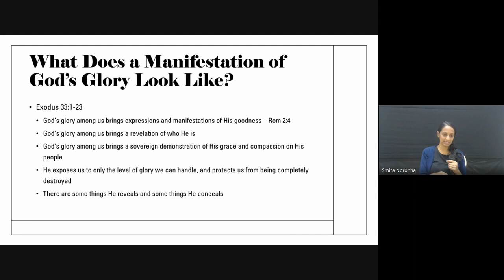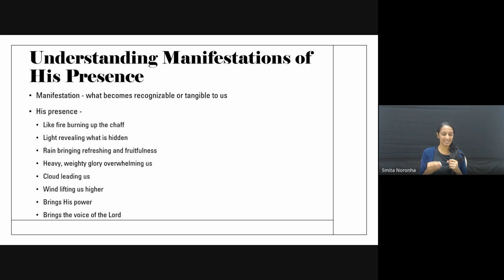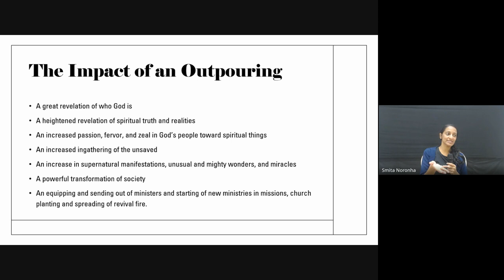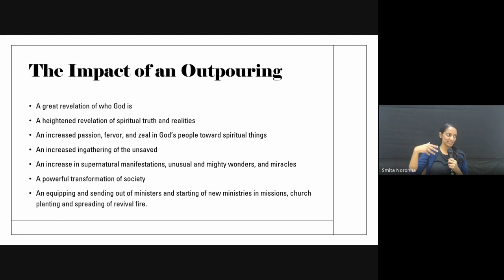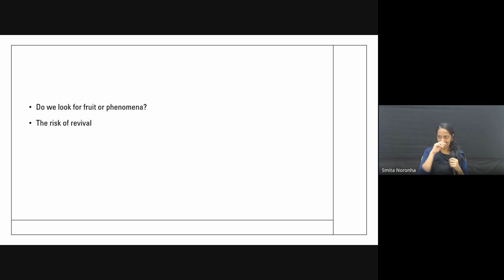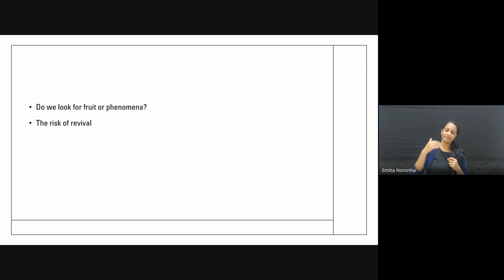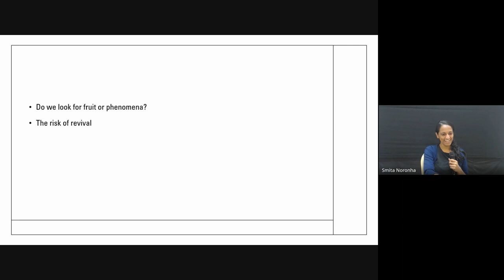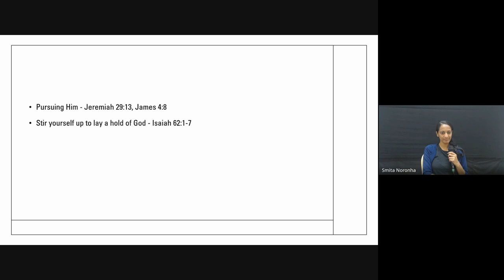Christian History & Missions | Lecture 25: BC201-CH&M-20231107